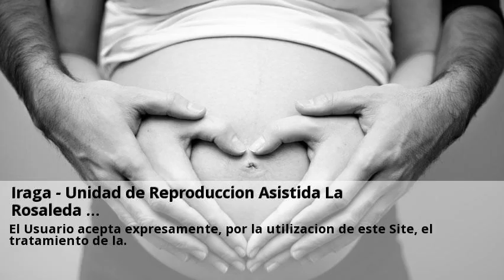Novedades Seminograma tratamiento Ourense Octubre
Hallan un bebé recién nacido en un contenedor de Ourense Consulta gratis a clinicas de Seminograma tratamiento